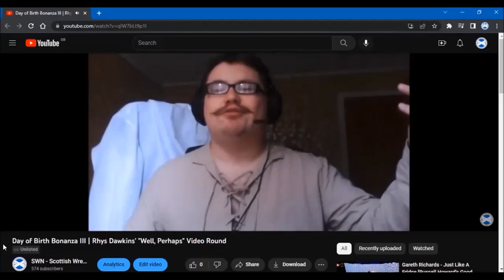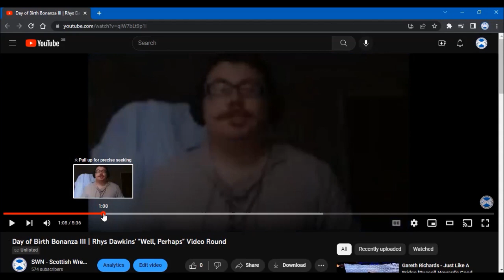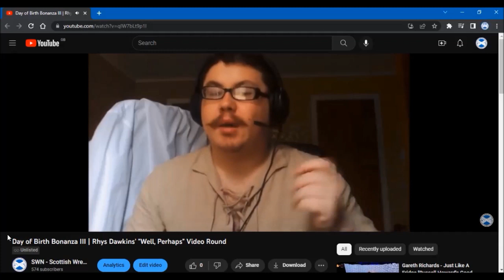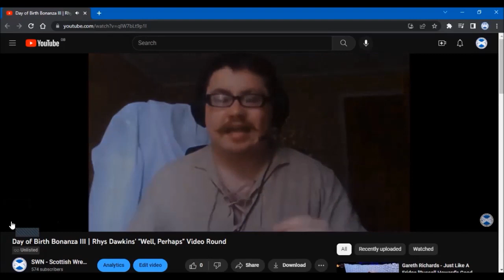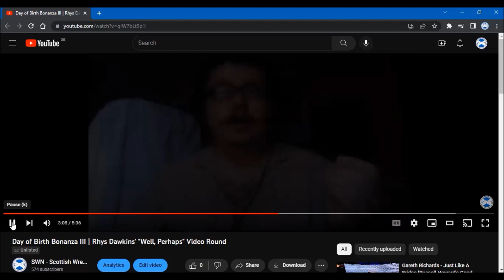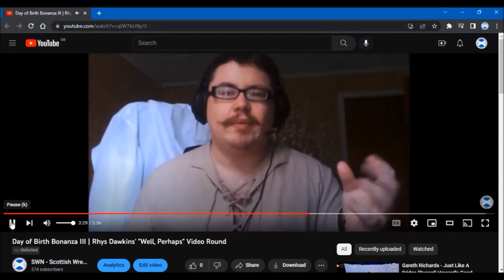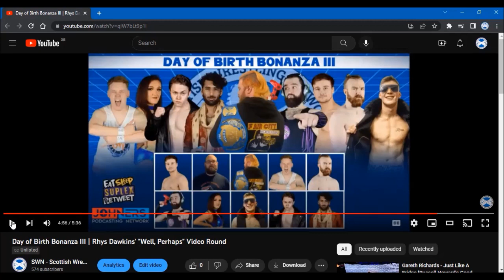SWN Podcast | Billy's Day of Birth Bonanza III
A packed line up featuring Alex Webb, Grant McIvor, Gaz Williams, Tom Atlas, Umar Mohammed, Ronan King, and defending champion Brent Carter.